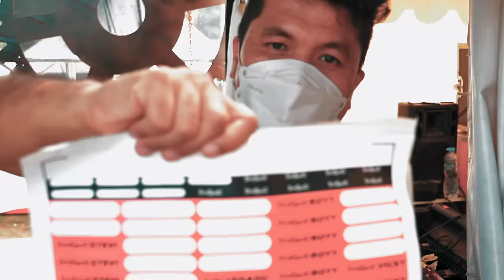DeadSquad - Bangsat Kuasa (Official Music Video)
Lyric : Iqbal Amazi
Vocal : Iqbal Amazi & Vicky Mono
Mixing and Mastering : Federico Ascari

Producer : Stevi Morley Item
Video Director : Stevi Morley Item
Offline Editor : Dicky Moerdani
Online Editor : Warprocks
Footage Videos : Warprocks, Dicky Moerdani, Arissuno Matzuzaki